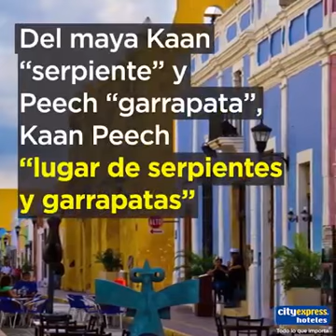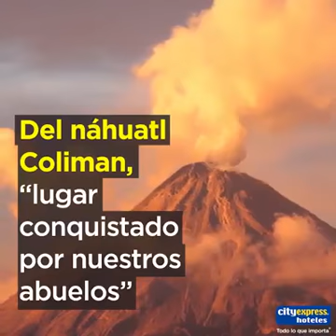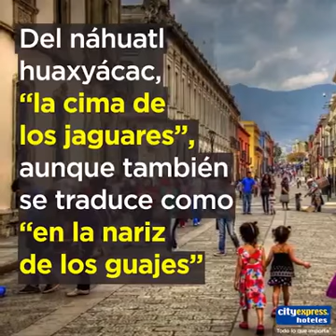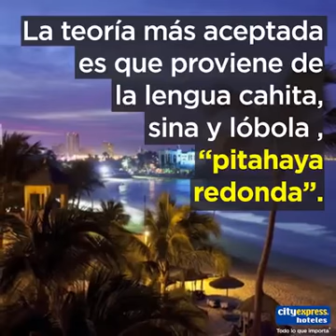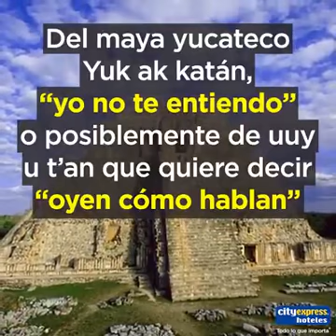Significado del nombre de los Estados